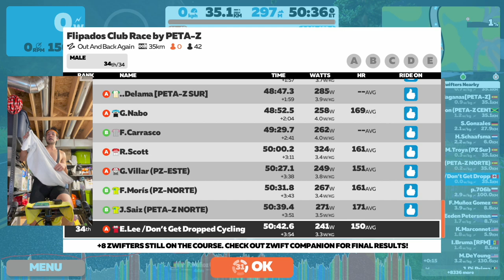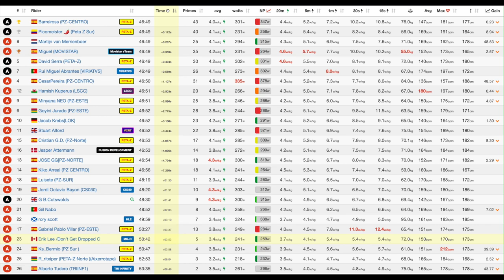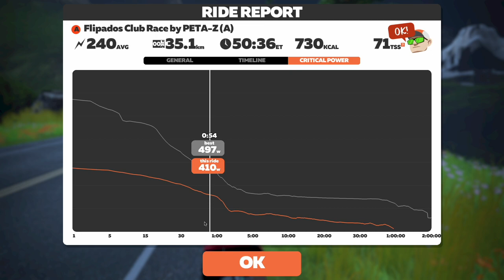Zwift Racing FAIL Caught Sleeping Before the Prime Sprint... and DROPPED 🤦🏻‍♂️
Small section of this race when my phone runs out of storage space and it took me a couple of minutes to realize it and get back up again.

Flipados Club Race by PETA-Z
Out and Back Again (modified), 35km, 1 Lap

0:00 Intro
3:37 Start of Race
6:09 Fuego Flats Forward Sprint (PRIME)
25:22 POV and Audio
29:06 The Esses
34:27 Volcano KOM
42:47 Volcano KOM Descent
49:01 Dirty Sorpressa Climb
52:28 Hilly KOM Reverse Finish
54:58Zwift Power Results
56:47 Ride Stats